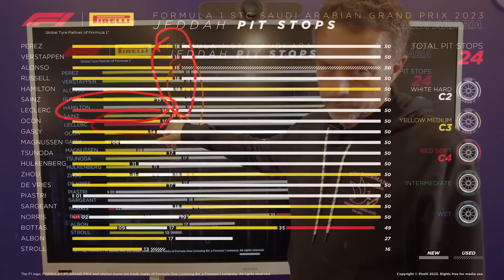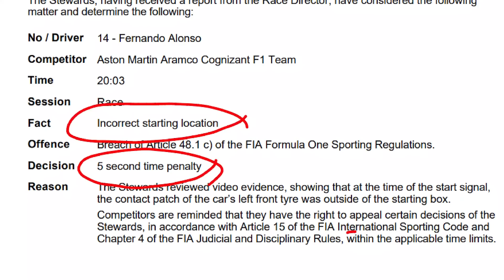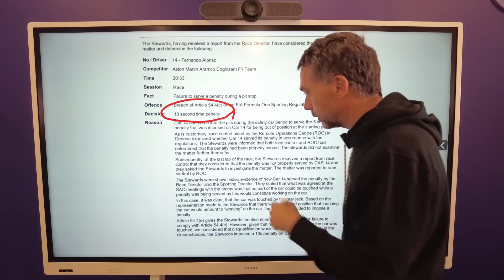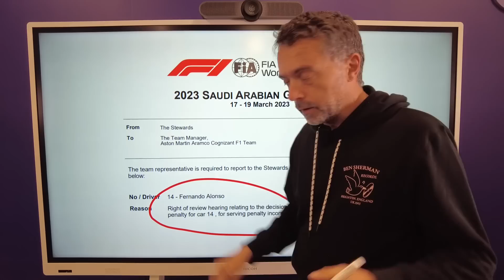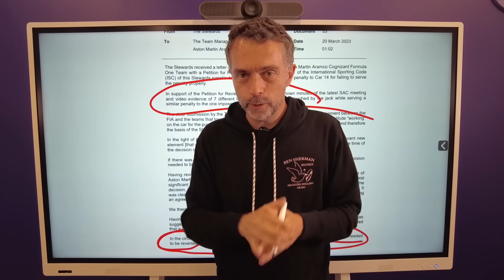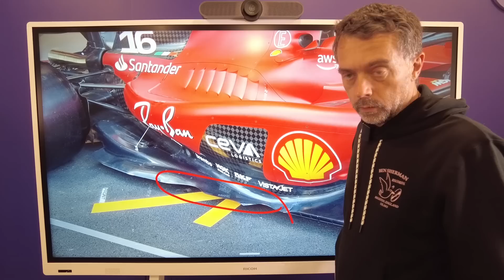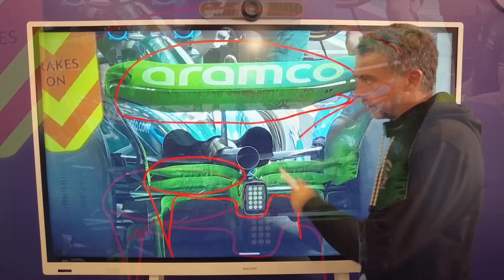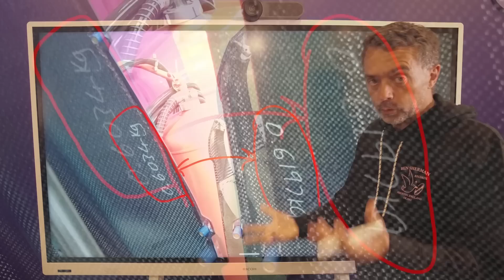Novedades y análisis del pitstop polémico del GP de Arabia Saudita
Las novedades de los equipos en Jeddah para el GP de Arabia Saudita y análisis de la sanción / no sanción a Fernando Alonso por el pitstop que tanta polémica ha levantado. No te lo pierdas!